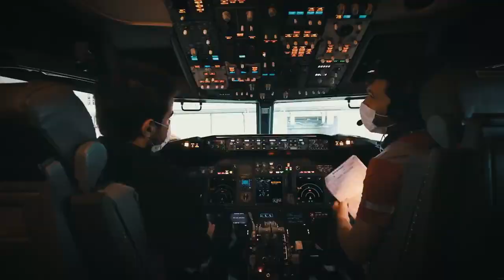THY’den 29 Ekim videosu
28 Ekim 1923'te Gazi Mustafa Kemal Atatürk'ün söylediği o söz hep kalbimizde:

''Efendiler, yarın Cumhuriyet'i ilan edeceğiz.''